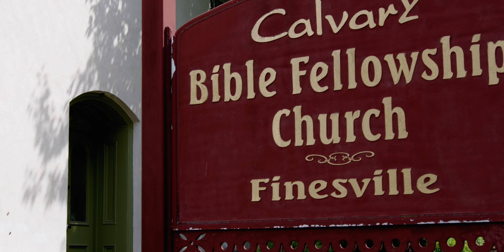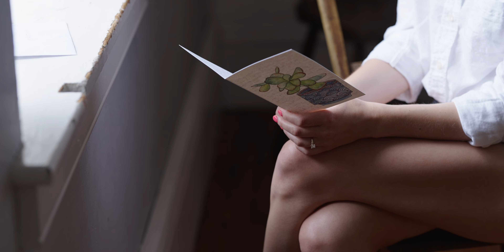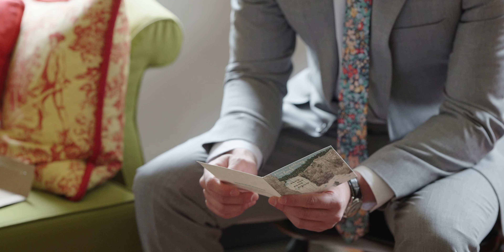Andy & Martha // Wedding Documentary Film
Filmed at Calvary Bible Fellowship Church, Riegelsville Inn, Devil's Lake, and Vintage Brewing Co. Sauk Prairie.

Are you in need of a wedding photographer or cinematographer to capture your special day? Tettier specializes in making sure your memories are preserved for years to come. We would love to tell your story!